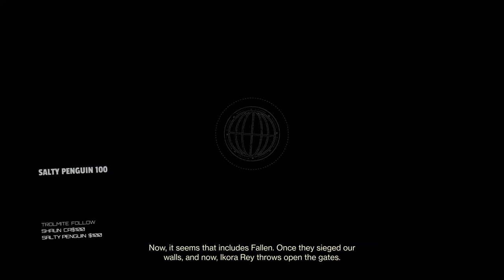Destiny 2 🔴 Season of the Splicer | Power Leveling & New Weapons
The pinnacle grind continues with a new season in Destiny 2. Season of the Splicer is here so lets start with the raid and move on from there.